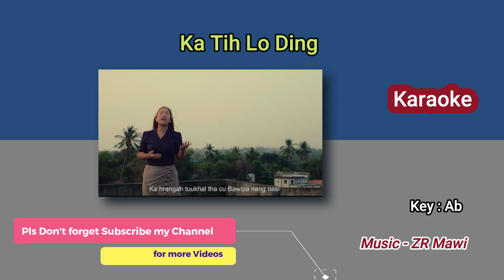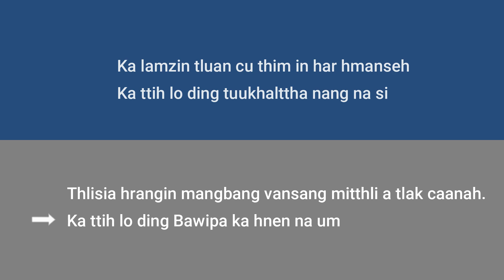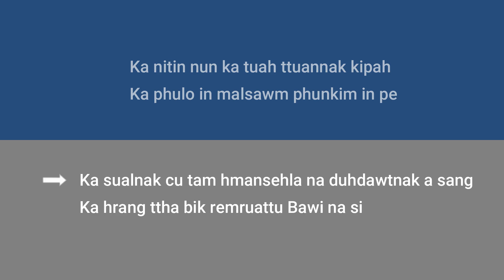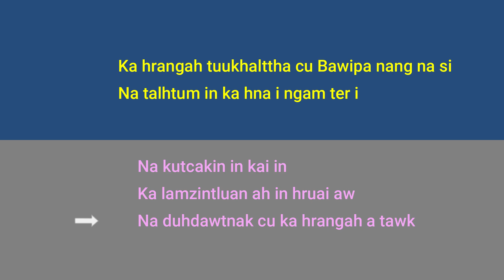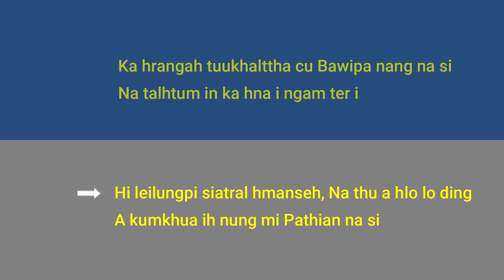Ka tih lo ding Karaoke